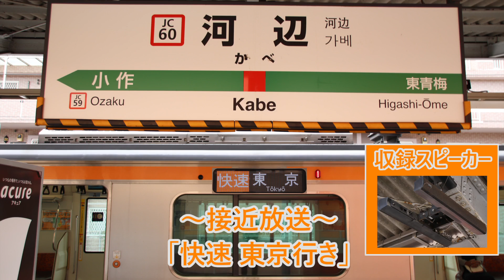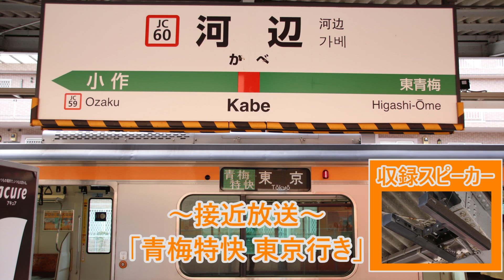青梅線 河辺駅 接近放送集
今回、河辺駅の接近放送を収録しました。
2022年10月15日に青梅駅線路切り替え工事の為、臨時ダイヤで運行されました。